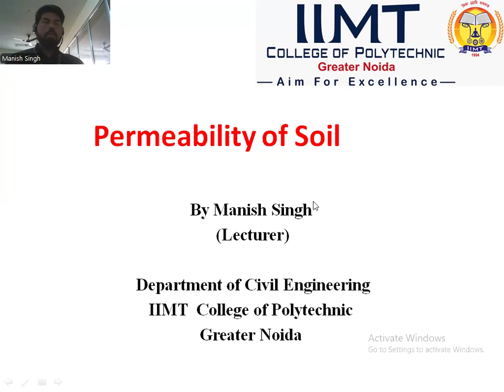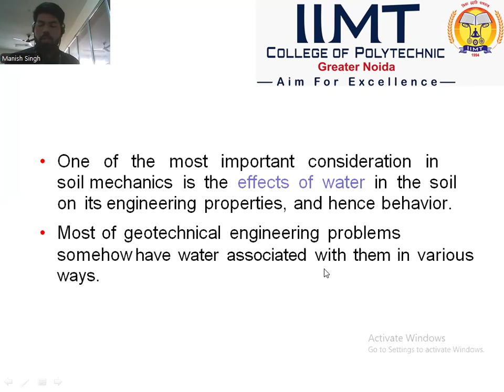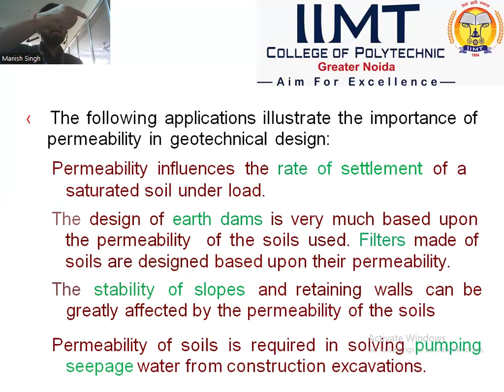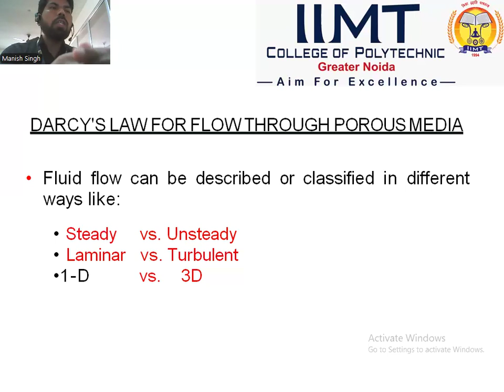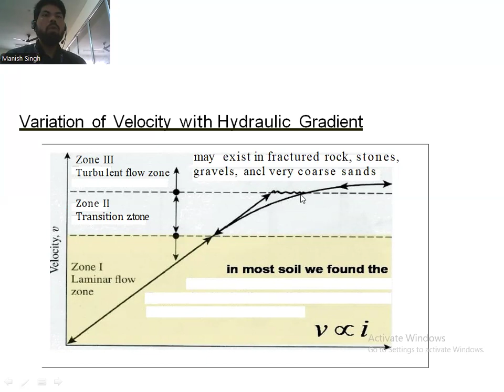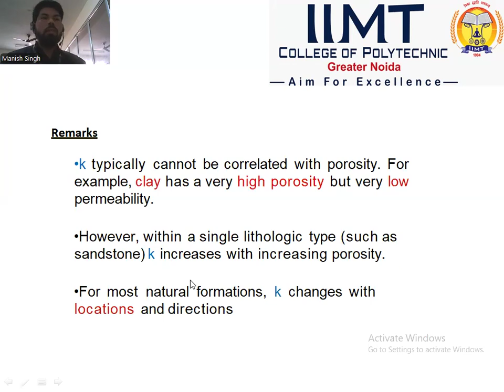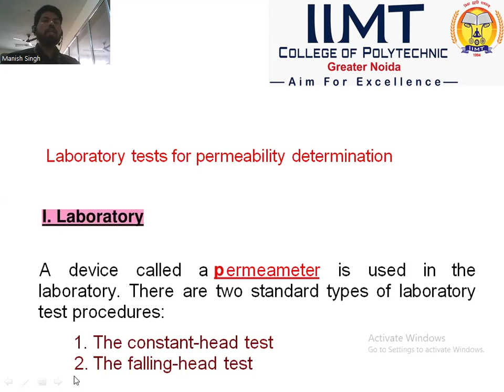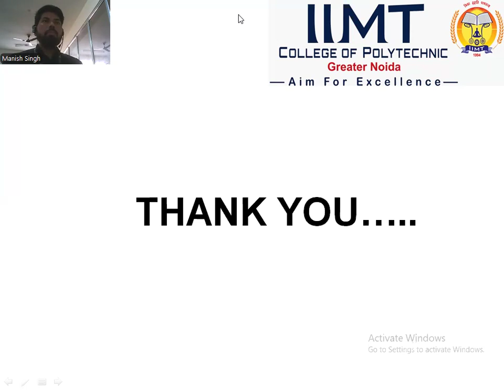Permeability of Soil | Civil Engineering | IIMT College of Polytechnic , Greater Noida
Lecture on Permeability  of Soil " , by Manish Singh  , Assistant Professor, Department of Civil Engineering  , IIMT College of Polyethnic ,Greater Noida

The soil's permeability is a measure of its ability to allow water to pass through it. It is
typically represented by the letter "k" and is measured as the volume of water (m3) that can pass through an area (m2) per second (m3/m2/s, or more simply m/s). Factors affecting soil
permeability The ability of a substance to allow another substance to pass through it,
especially the ability of a porous rock, sediment, or soil to transmit fluid through pores and
cracks. Geologic permeability is usually measured in millidarcies.